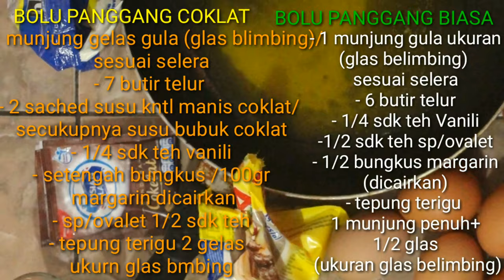CARA MEMBUAT KUE BOLU PANGGANG LEMBUT, BAHAN MUDAH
BOLU PANGGANG
1 Munjung gula (gelas belimbing) sesuai selera
6 butir telur (ambil semua kuning lalu putih setengah)
1/4 sendok vanili
1/2 bungkus Margarin cairkan
1/2 sendok ovalet
Tepung 1 munjung + 1/2 glas (glas belimbing)
untuk yang ingin rasa coklat cukup tambahkan susu coklat bubuk/kental

(untuk lebih jelasnya yuk ditonton sampai habis) jika ada yang ingin ditanyakan silahkan komen

1 Hold sugar (starfruit glass) according to taste 6 eggs (take all the yolks then half white) 1/4 spoonful of vanilla 1/2 pack of Margarine, thaw 1/2 spoon ovalet Flour 1 munjung + 1/2 glas (starfruit glas) for those who want chocolate flavor, just add powdered / thick chocolate milk (for more details, let's watch it until it runs out). If there is anything you want to ask, please comment KIKIZOXTUAAYU JUST AT HOME